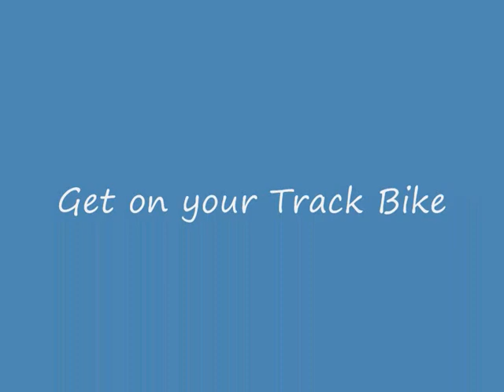LACC Track Racing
Track Racing at Lidcombe Auburn Cycle Club Wyatt Park